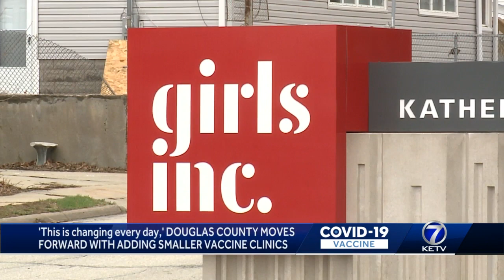Douglas County moves forward with adding smaller COVID-19 vaccine clinics